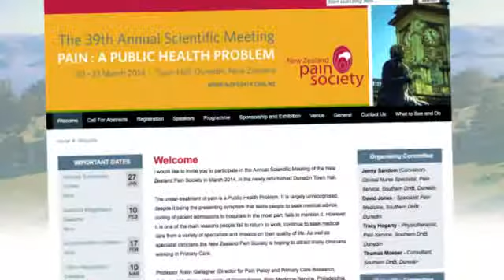Workz4U Conference Management - About Us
Learn about Workz4U Conference Management in this video produced by Quest